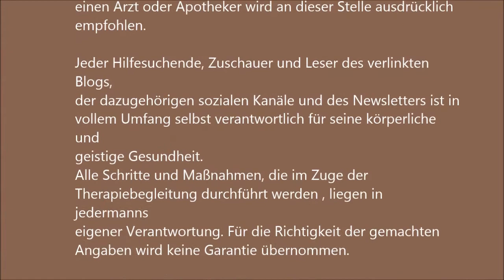Vitamin D bei der Guaifenesintherapie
Auch mit Fibromyalgie sollte der Vitamin D-Status im Referenzbereich liegen. Es gibt aber viel Verunsicherung bezüglich einer möglichen Blockierung. Vitamin D blockiert das Guaifenesin NICHT!!

!!!WICHTIG!!!: Ich vertreibe kein Guaifenesin! Das dürfen nur Apotheken. Diese Videos und mein Blog dienen ausschließlich dazu, den Verlauf der Therapie zu dokumentieren. Ich verkaufe nichts. Die monatlichen Kosten meiner Therapie betragen unter 10 Euro im Monat. Lediglich das Buch und die Kapselmaschine waren für mich einmalige Anschaffungskosten.